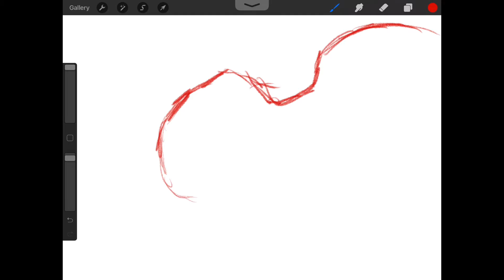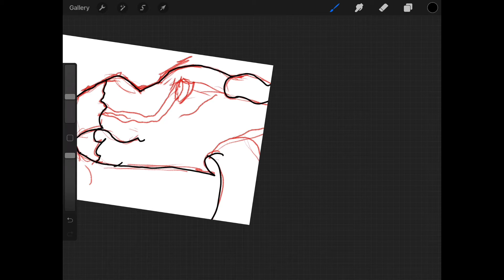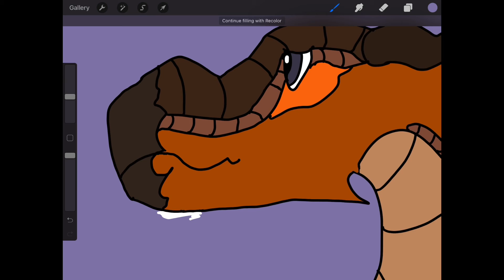Fiddling around with my new style- Speedpaint of clay the mudwonk!